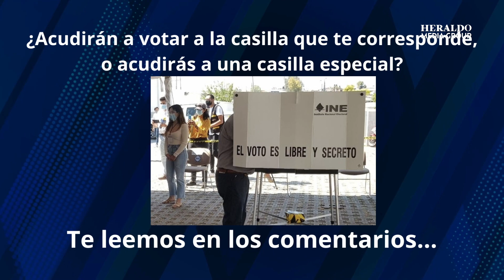¿Tu INE tiene dirección diferente de donde vives? Te decimos dónde te toca votar este 4 de junio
¿Tu INE tiene dirección diferente a la de tu domicilio actual? En este corto video te decimos dónde te toca votar..

Lo primero que debes hacer, es ubicar las casillas especiales que se instalarán en tu municipio.

Las casillas especiales son aquellas que se instalan para las y los votantes que se encuentren fuera de la sección electoral que corresponda a cada domicilio.